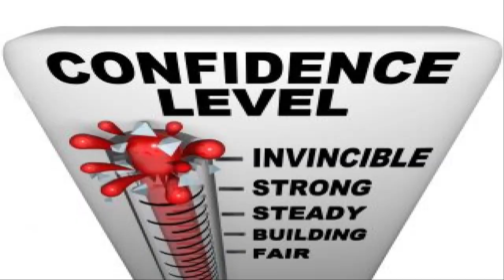Monkey Beaver Suspenders review!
Joshman reviews the Monkey Beaver suspenders! Joshman highly recommends the MB bsuspenders as a nice addition and upgrade in compfort to the Monkey Beaver saddle (or New Tribe Onyx saddle).